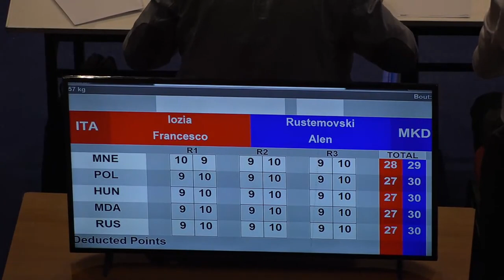Francesco Iozia (ITA) vs. Alen Rustemovski (MKD) EUBC Cup 2023 (57kg)